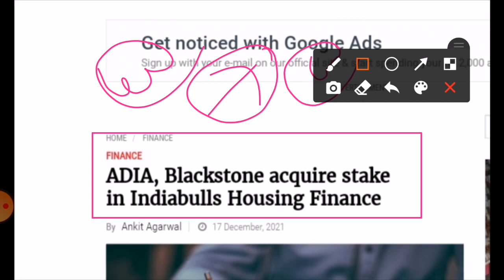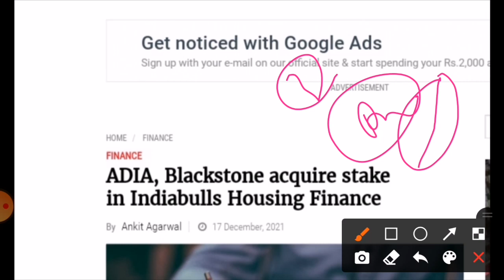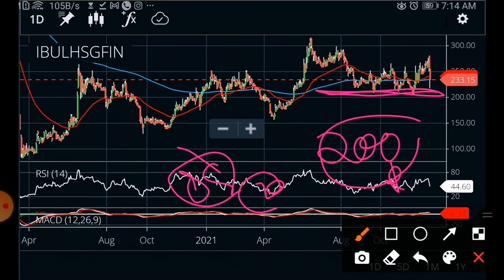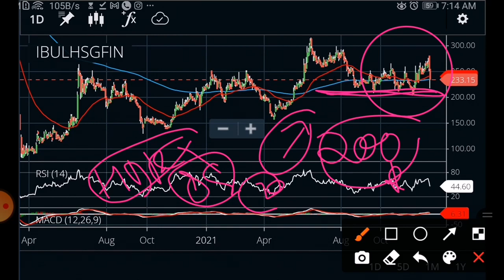ibull housing finance share news ibull housing finance share latest news ibull hsg finance kyou gira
ibulhsgfin latest news today
indiabulls real estate latest news